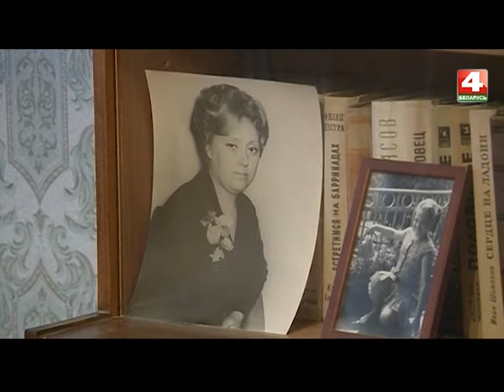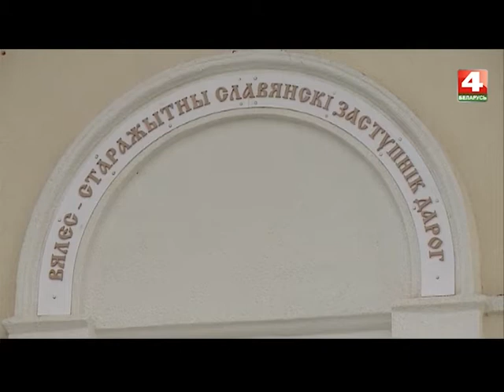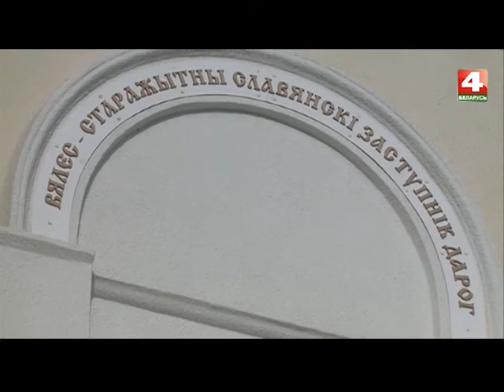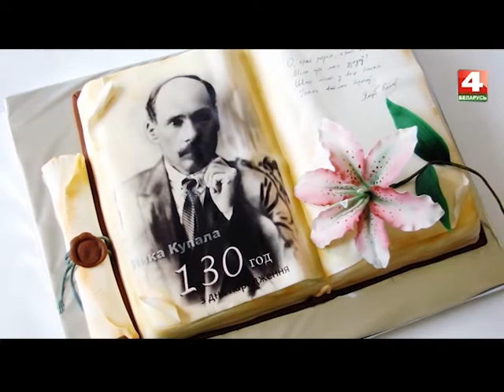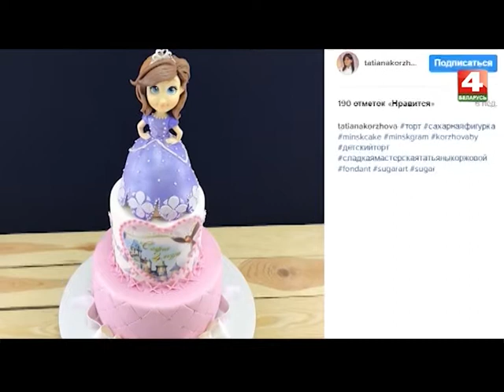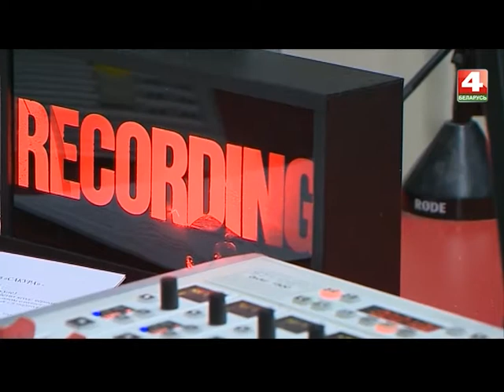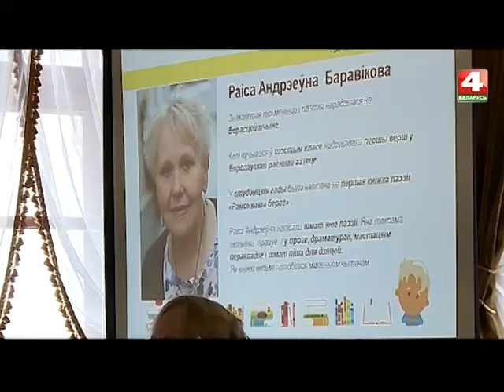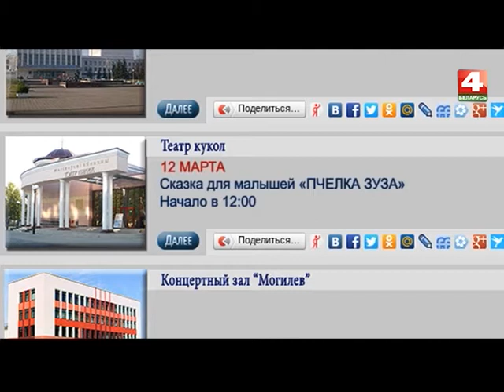Встретимся у Звездочета 09 03 2017